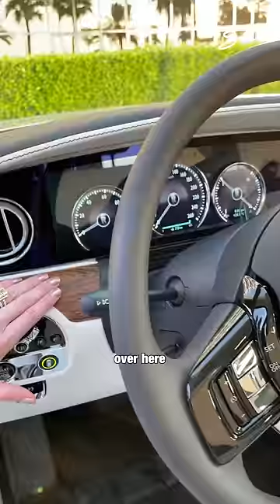The All New Rolls Royce Ghost 🤩🔥